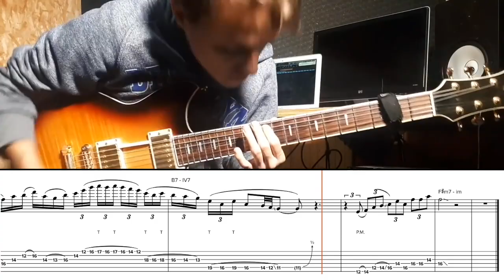Matteo Mancuso - Funky Rock Jam - Transcription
Hey all!

Here is my note for note transcription from a modern guitar hero... picking directions not included because I assume most of you will be playing with a pick. Take notes on how he crafts these phrases over each chord. It really is mind blowing stuff, ESPECIALLY knowing that its improvised.

EDIT: I realize there is a slight error in the first bar. The ninth note in the transcription (C#), is actually a B. That would be played on the 9th fret of the same string.

Cheers!
Jordan